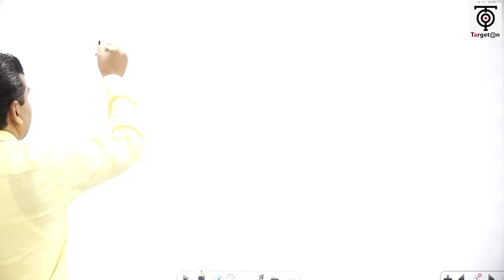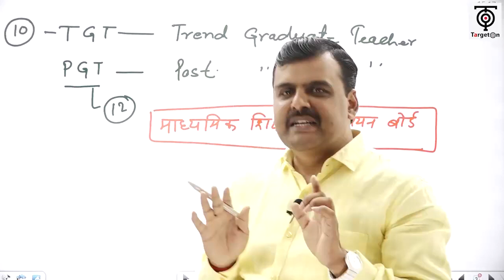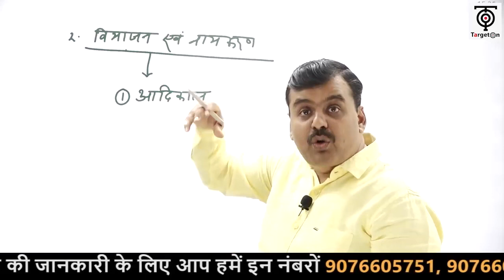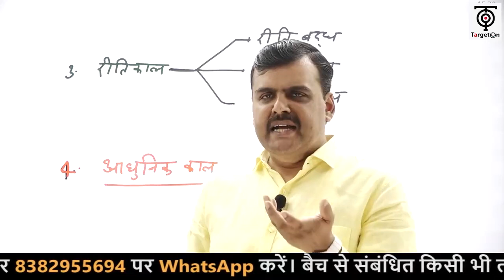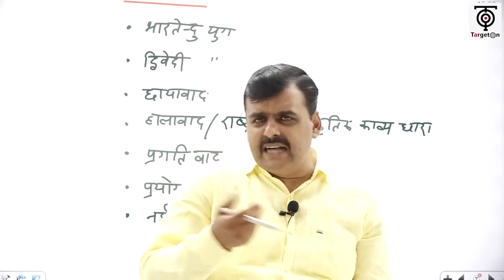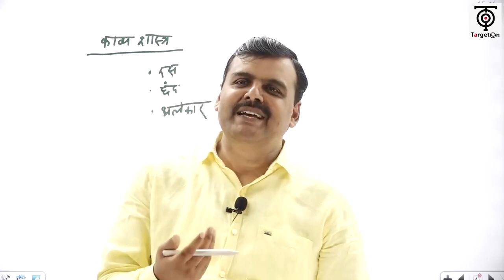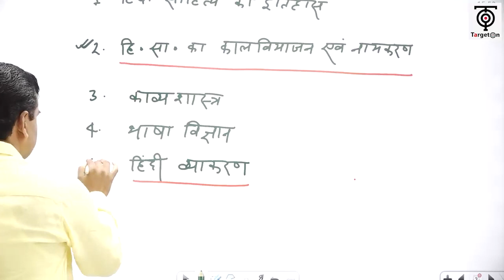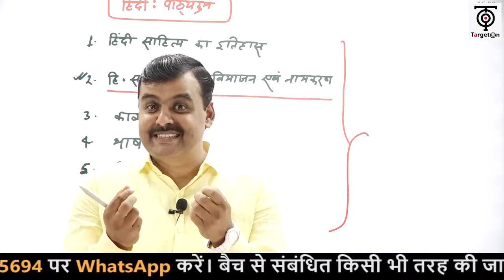UP TGT/ PGT- 2022 ll हिन्दी ll परीक्षा प्रवृत्ति एवं रणनीति || पं० अमरेश भट्ट सर